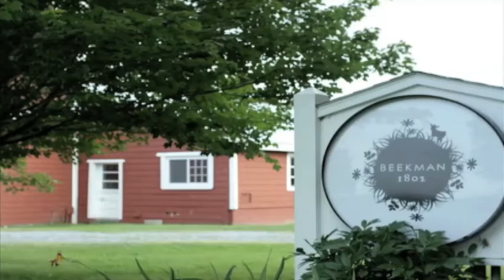The Beekman Boys Talk Summer Travel, Beekman 1802, Goat Farm with Candace Rose Interview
The Beekman Boys (Josh Kilmer-Purcell and Brent Ridge) joined Candace Rose of CandieAnderson.com for an interview to share summer travel tips, their Beekman 1802 lifestyle brand, and goat farm.

Interview is courtesy: Country Inns & Suites. Candace Rose Anderson was not compensated by the sponsor for this interview.